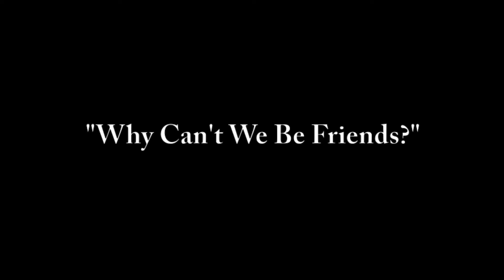Why Can't We Be Friend?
Jonathon Mai & Sambo Kim

Jonathon Mai, Sambo Kim, David Sear, & Brian